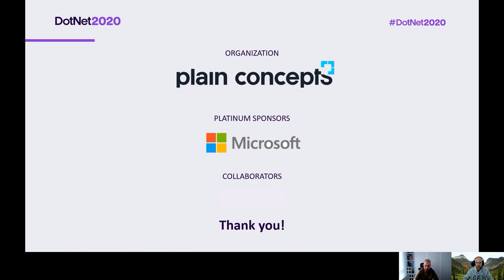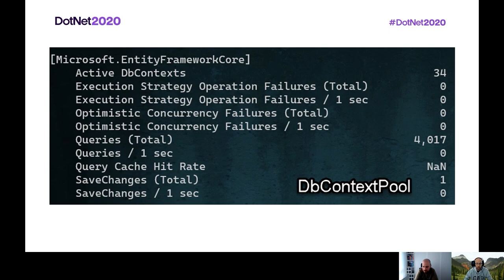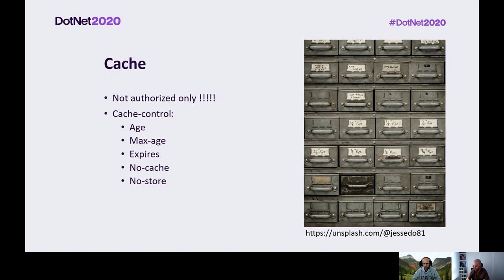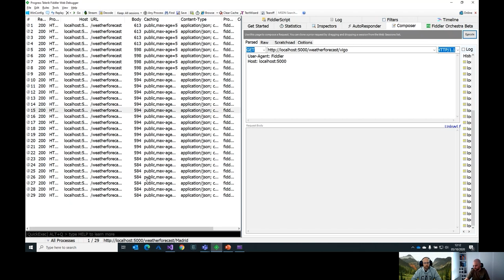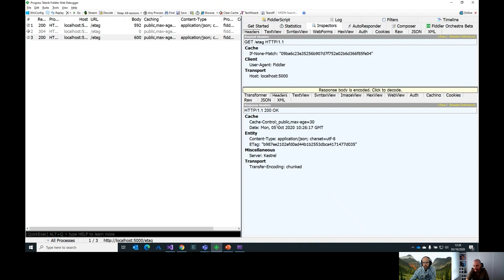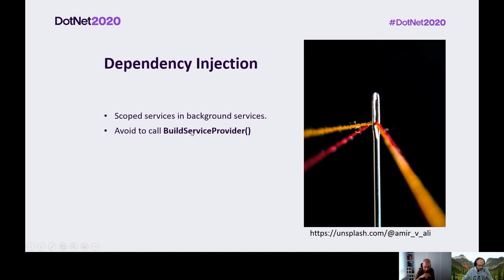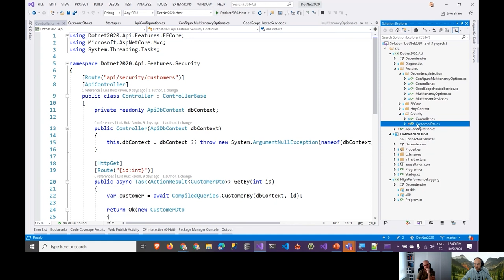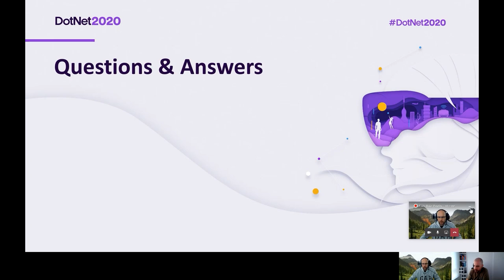ASP.NET Core Best Practices 2020 | Logs de alto rendimiento, caché, errores, seguridad…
Otro año más volvemos con nuestra sesión sobre buenas prácticas cuando trabajamos con Asp.Net Core. En este tutorial de asp.net core veremos: Logs de alto rendimiento, caché, errores, seguridad, uso correcto del poll de HTTP, asincronía, compresión de respuestas, trabajo con ficheros, uso correcto de HttpContext, uso correcto del contenedor de dependencias.